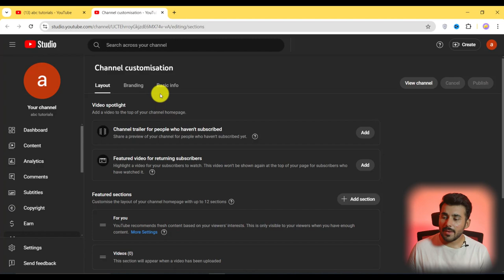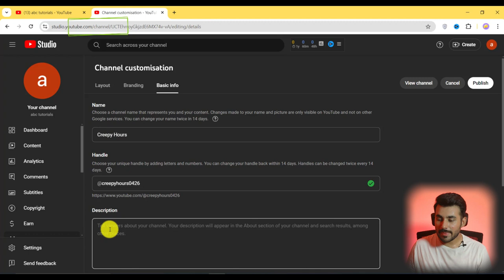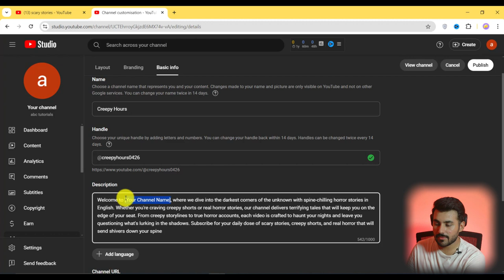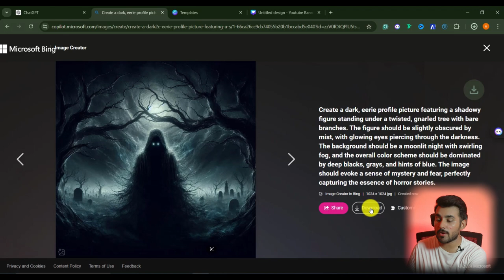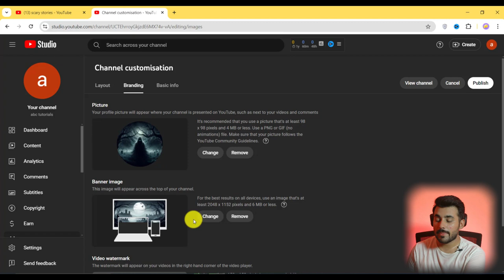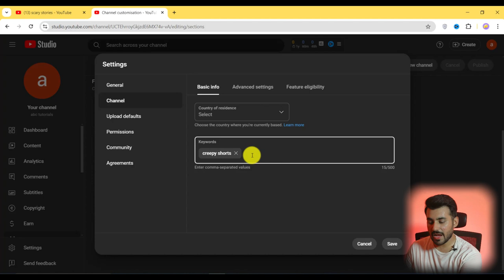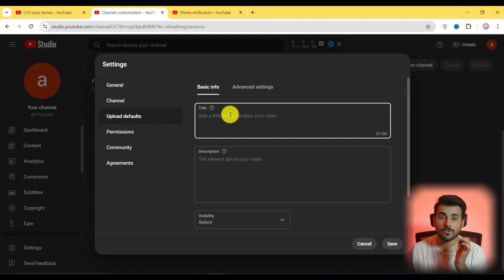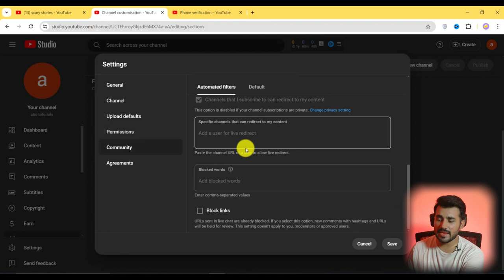Create a Faceless Automation Channel All Settings Secret Revealed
In this video hammad will explain with Complete Guide to Create a Faceless Automation Channel in Hindi and Urdu. Step by step tutorial that how you can create your channel without showing your face and voice. tells you every secret setting in a very easy and best method.

topics covered in this video:

how to create a channel
how to create a channel on youtube
how to create a channel on youtube and earn money
how to create a channel on youtube 2024
how to create a channel banner
youtube channel kaise bnay pc 2024
youtube channel art
youtube channel kaise bnay